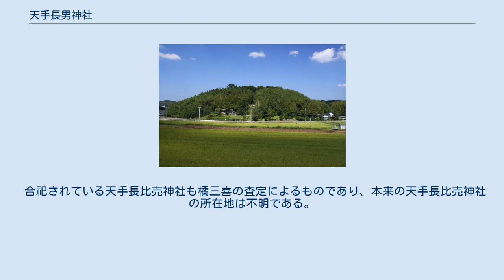天手長男神社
天手長男神社（あめのたながおじんじゃ、あまのたながおじんじゃ）は、長崎県壱岐市にある神社。
式内社（名神大社）論社、壱岐国一宮後継社で、旧社格は村社。
 『延喜式神名帳』に載る式内名神大社で壱岐国一宮の天手長男神社に比定されているが確証は薄い（後述）。
 また、『延喜式神名帳』に載る名神大社と比定されている「天手長比売（天手長比賣）神社」（あめのたながひめ‐、あまのたながひめ‐）、小社の「物部布都神社」（ものべふつ‐、もののべのふつ‐）を合祀している。
天手長比売神社には栲幡千々姫命、稚日女命、木花開耶姫命、豊玉姫命、玉依姫命、物部布都神社には経津主神が祀られているが、この両社も式内名神大社の天手長男神社同様、本来の天手長比売神社、物部布都神社ではないと見られている。
 宗像大社（福岡県）の『宗像大菩薩御縁起』によれば、神功皇后の三韓征伐に際し、宗大臣（宗像大社の神）が「御手長」という旗竿に武内宿禰が持っていた紅白2本の旗をつけ、これを上げ下げして敵を翻弄し、最後に息御嶋（玄界灘の沖ノ島）に立てたという。
天手長男（と天手長比売）の社名はこの「御手長」に由来するという。
 弘仁2年（811年）に「天手長雄神社」（アメノタナガヲ‐）として創建、後に「天手長男神社」。
『大日本国一宮記』（『一宮記』）には、天手長男神社と天手長比売神社が物部村にあり、天手長男神社を壱岐の一宮としたとある。
『一宮記』では天思兼神を祭神としている。
 その後、元寇により廃れてしまい、所在も不明となっていた。
 現在の天手長男神社は、江戸時代にそれまで「若宮」と呼ばれていた小祠を平戸藩の国学者、橘三喜が名神大社の天手長男神社に比定したものである。
三喜は、当神社の位置する「たながお（たなかを）」という地名から天手長男神社は田中触にあるものと推定した。
そして、田中の城山竹薮の中に分け入り、神鏡1面、弥勒如来の石像2座を掘り出し、石祠を造って祀った。
延宝5年（1677年）に発見された弥勒如来像には延久3年（1071年）の銘があり、後に重要文化財に指定され2012年現在は奈良国立博物館に保存されている。
元禄元年（1688年）には松浦藩主の命により社殿が作られた。
 なお、三喜の式内社の査定は地名に基づいたものが多く、現在の研究では疑問が持たれている。
天手長男神社については、芦辺町湯岳興触に興神社があり、興（こう）は国府（こう）のことであると考えられ、境内社に壱岐国総社もあることから、興神社が本来の天手長男神社であり壱岐国一宮であるとする説が有力となっている（橘三喜は興神社を式内小社「與神社」に比定しているが、これは興と與を見誤ったためと見られる）。
 合祀されている天手長比売神社も橘三喜の査定によるものであり、本来の天手長比売神社の所在地は不明である。
物部布都神社も、「田中触が物部（ものべ）村に属しているから」という理由で比定されたものであり、近年の研究では渡良浦の國津神社が本来の物部布都神社であったとされている。
なお、平安時代に存在した森部郷は、江戸時代の物部村や、平成時代の田中触・渡良浦ほかを含む地域と比定されている。
 もっともそうした経緯はともあれ、現在では当神社が壱岐国の一宮とされ、天手長比売、物部布都の両神社の神も合祀されている。